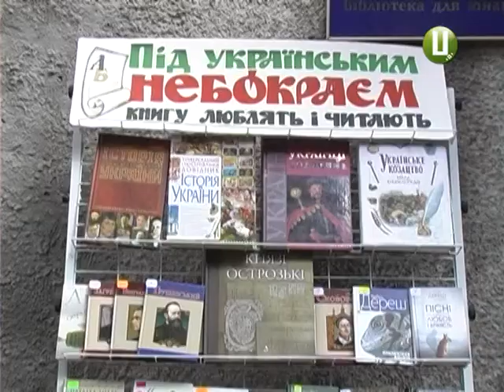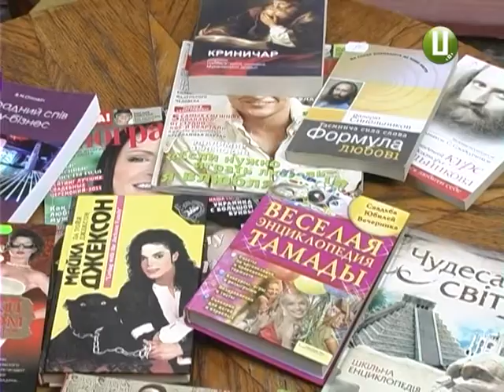ХОДТРК "Поділля-центр" - Бібліотека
Провести літо за книжкою пропонують у Хмельницькій обласній бібліотеці для юнацтва. Нещодавно тут стартувала програма «Літні читання». Завдяки їй приєднатися до лав книголюбів прямо на вулиці тепер може будь-який житель області. У бібліотеці кажуть, що тільки за перші три тижні літа кількість читачів збільшилася на 1500 чоловік.